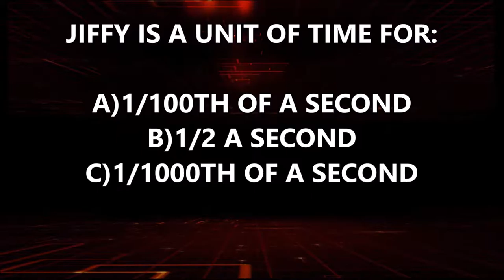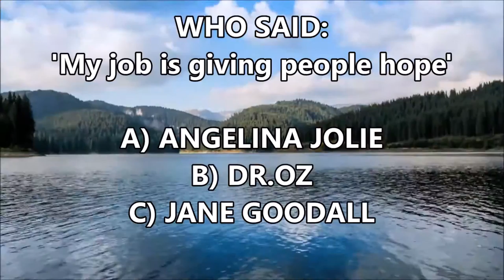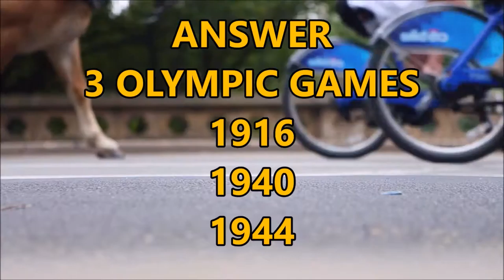#43 WHAT DOES THE WORD JIFFY ACTUALLY MEAN???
10QWIZ is a quiz with 10 questions to test your general knowledge. If you're up to the challenge, then this is the place for you. 10QWIZ  is uploaded on weekends.

             7-8 right answers is a B
             5-6 right answers is a C
             3-4 right answers is a D

knowledge
highschoolquizshow
knowledgeable
10 questions and answers
10 questions and answers in English
weekday quiz
daily quiz
iq test